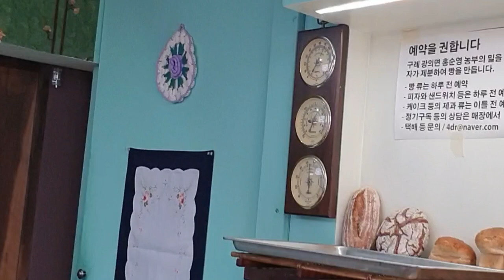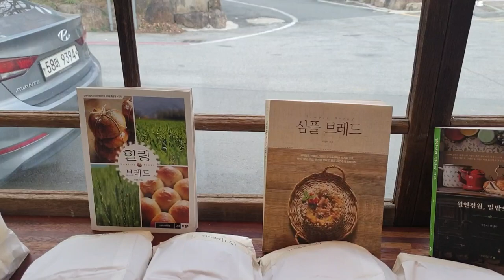구례여행 월인정원 구례 양과자점 주문폭주 Bakery Tour